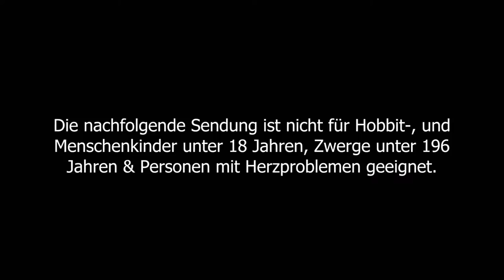DEMENTIUM remastered #4 * Sie wollte helfen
Dementium remastered Part 4 Sie wollte helfen

Allein in einem mysteriösen, verfallenen Krankenhaus gefangen. Die Zeit scheint stehen geblieben. Doch ganz allein sind wir nicht. Um aus den finsteren Hallen und Sälen zu entkommen müssen wir uns durch ein Labyrinth von Gängen und Wegen bahnen. Auf dem Weg werden wir mit vielen düsteren Monstern und Kreaturen, Rätseln, Mythen und absonderlichen Charakteren konfrontiert. Stell dich deinen schlimmsten Ängsten und entschlüssle die Mysterien um das Krankenhaus des Grauens.  Um voran zu kommen braucht es sehr viel Geschick und Können um sich den Monstern und Hindernissen entgegen zu stellen. Rette sich wer kann! Renn um dein Leben. Entkomme und Überlebe! Dementium remastered für den 3DS bietet ein neues und verbessertes atmosphärisches Survival-Horror-Erlebnis aus der First-Person-Perspektive. Die remastered Neuauflage von Dementium bietet zum normalen und komplizierten Modus auch einen "Demented" - Modus, welcher mit Hardcore Herausforderungen die stärksten Abenteurer begeistern kann.
Am 17. April 2009 erschienen. Für den 3DS remastered im E-Shop am 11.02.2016 erschienen. Gespielt auf der Nintendo 3DS.